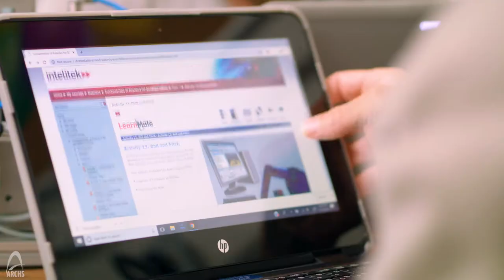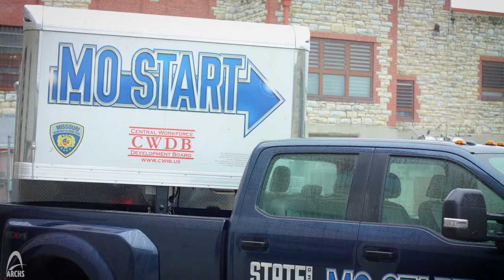MO Start Trailer Algoa Correctional Center